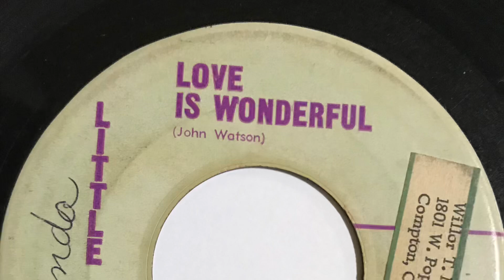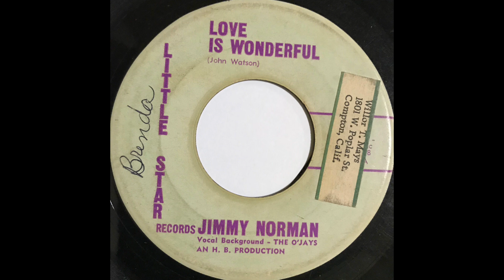JIMMY NORMAN with THE O'JAYS LOVE IS WONDERFUL 1963